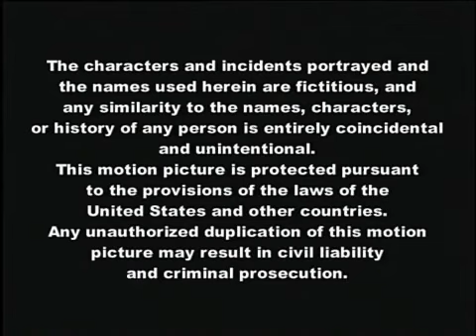The Room trailer (FMVD206 Final)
Final submission for my FMVD206 (Audio Production) final.

All sound was redone by me. Song is some remix of Requiem for a Dream. Dialogue recorded by me and Brendan Brown. Sound effects from freesound.org.